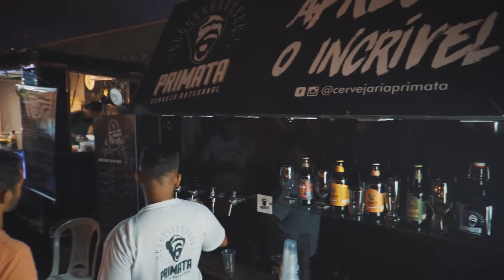ROCK 80 FESTIVAL LAGOA - teaser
Um verdadeiro tributo aos anos 80!
Estamos levando o festival para várias cidades.
Quem sabe a próxima pode ser a sua?